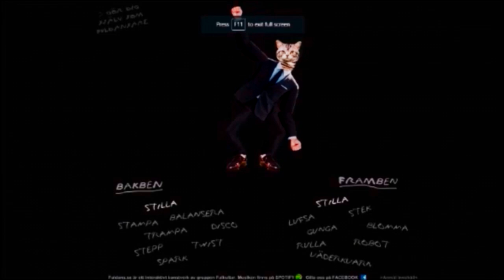Leveling Up in Simon's Quest [Ep 4]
Unfortunately I really shoulda gotten the morning star when I was there.